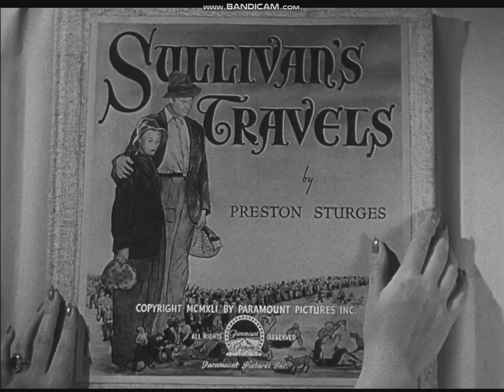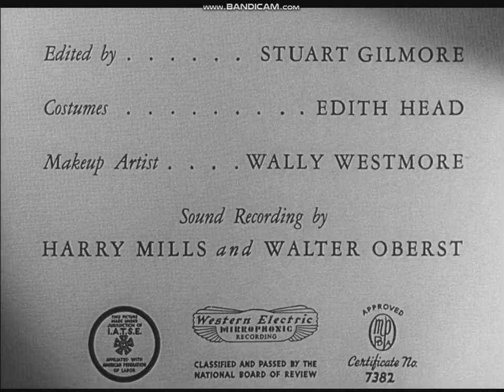Sullivan's Travels (1941) title sequence